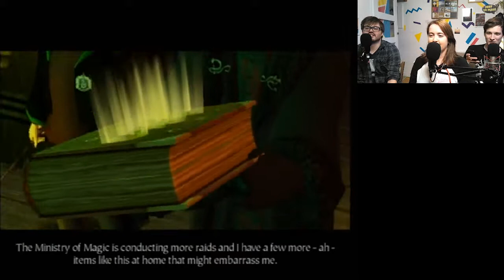Harry Potter and the Bean Hole of Destiny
EVERYTHING AS JK INTENDED. Its all a rich tapestry I promise. This week we explore Harry Potter and the Chamber of Secrets.